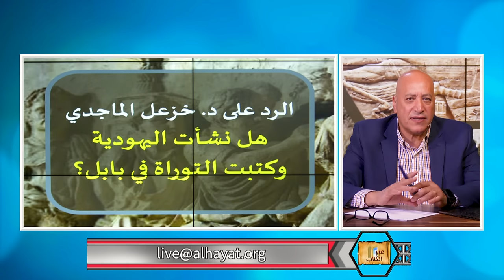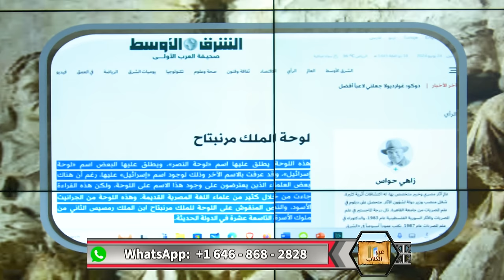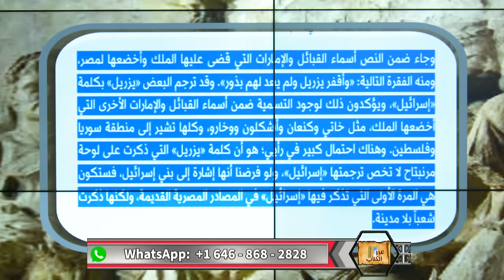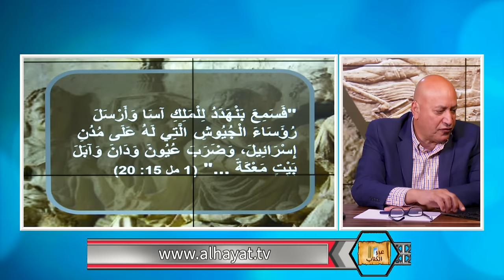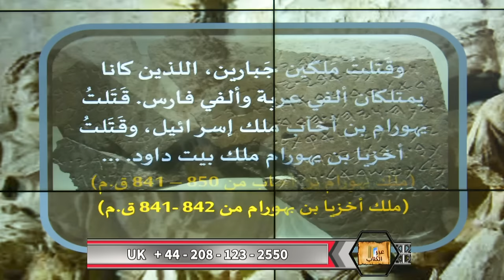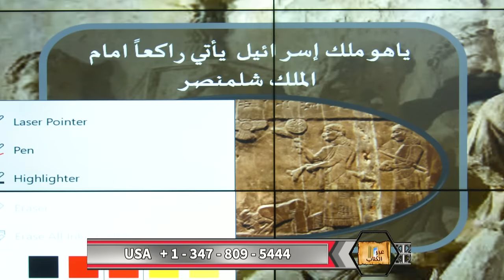الرد على د. خزعل الماجدي هل نشأت اليهودية وكتبت التوراة في بابل؟ | الحلقة رقم 513| عبر الكتاب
يدعي د. خزعل ان اليهودية لم تنشأ إلا في فترة السبي البابلي، اي في القرن السادس قبل الميلاد.  فعندما قام نبوخذنصر بسبي اليهود سنة ٥٨٦ ق. م قام اليهود المسبيين في بابل بالاطلاع على الأساطير البابلية وقادهم هذا إلى اختراع اليهودية وكتابة التوراة بعدما سرقوا القصص من الحضارة البابلية
فهل هذا الادعاء صحيح ؟